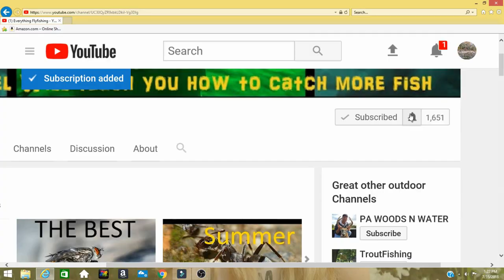Late June on Penns Creek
We go to fish Penns Creek late June on Penns Creek watch the action see what we use in this cool video.